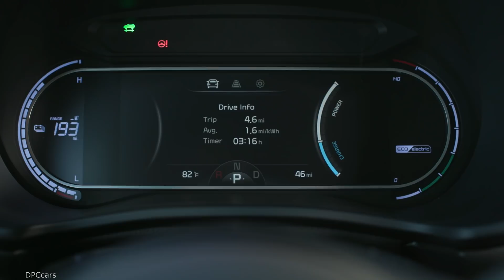2020 Kia Soul EV Electric Vehicle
The Soul EV has always provided a bit of a magic carpet ride, whisking along silently with seemingly effortless pull. Now, with 201 horsepower and 291 lb.-ft. of torque (way up from 210 lb.-ft. in the outgoing model), drivers will feel like a virtual Aladdin. Handling and driving dynamics are also much improved, thanks to the addition of independent rear suspension. The new Soul EV also provides plenty of tools for drivers to customize their driving experience and their battery usage, including:

Four drive modes – Eco, Comfort, Sport and Eco+ – that automatically adjust power output to the traction motor, regenerative braking, air conditioning and heating settings, and set speed limits to help manage operating efficiency3 depending on driving conditions
Smart regenerative braking operated via paddle shifters provides drivers the ability to slow the car and capture kinetic energy, adding extra range. Drivers can choose from four regen braking levels (0 to 3) depending on desired driving smoothness, enjoyment and efficiency
Brake and Hold System feature allows regen paddle shifter to bring the car to a full stop4
Smart Regen System adjusts the regenerative braking level based on a vehicle being detected in front of the Soul EV and creates smoother coast-down driving, especially when descending a steep road5
Smart Eco Pedal Guide display on the instrument cluster keeps the driver aware of real-time battery usage based on accelerator pedal input